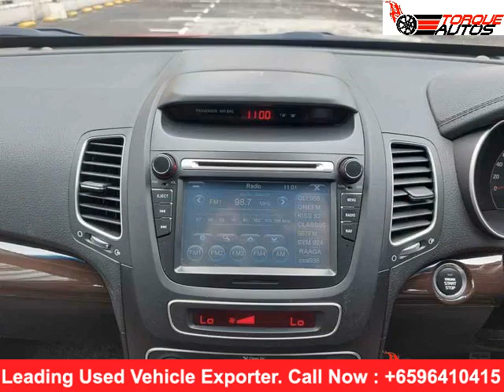car importers in singapore | KIA SORENTO 2013 | car exporters for Japan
2) Select your choice of car

3) Our sales team will contact you

4) We will send you pro-forma invoice

5) please make the payment within 7 days

6) Once deposit received, we will book and ship your car

7) After shipment and opon receiving of BL copy please send us balance payment. And we will send you original documents.

8) You can clear your car from port after receiving original documents.